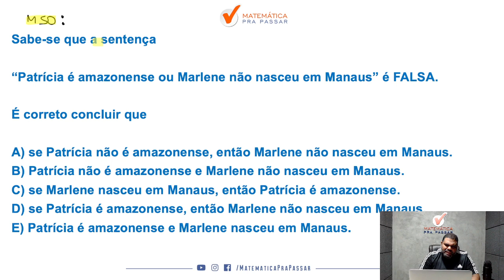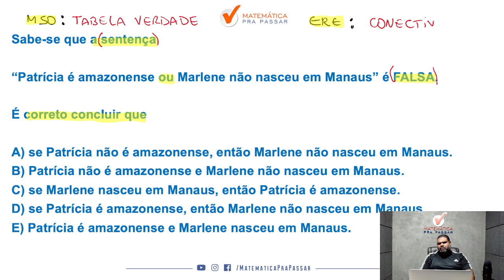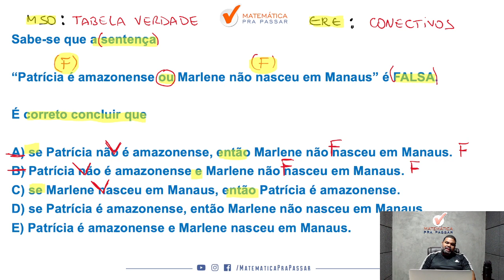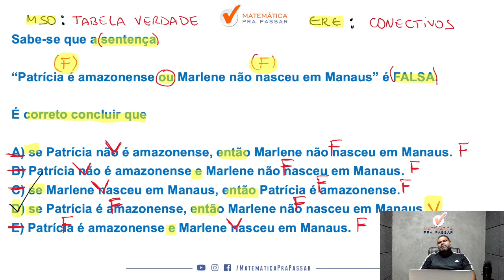Tabela Verdade com Método MPP - Quiz MPP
Você quer aprender Tabela verdade para concursos?

Então você precisa aprender com esse vídeo onde nosso professor, Marcão, mostra quiz de Tabela verdade. Para garantir muitos pontos na prova da Raciocínio Lógico e mandar muito bem na prova do seu concurso

Para você ser aprovado nos concursos precisa mandar muito bem em Raciocínio Lógico e com esse vídeo você irá ter um Guia Prático para interpretar e saber o que utilizar nas questões de Tabela verdade para concursos.

Agora basta dar o play no vídeo e aprender Tabela verdade com Método MPP - Quiz MPP